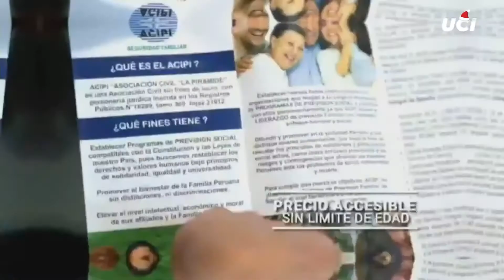MAURICIO SARAVIA de In Target, especialista en temas de encuestadoras.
Tema: Análisis de las compañías encuestadoras en el Perú de cara a los procesos electorales.
"Pulso Informativo"
UCI Televisión